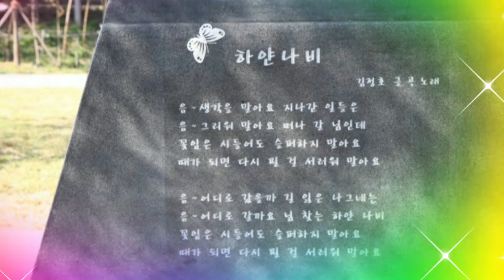👨‍⚕️가수:김정호🎹1.하얀나비2.작은새3.이름모를소녀4.빗속을둘이서(원곡:김정호)🎹